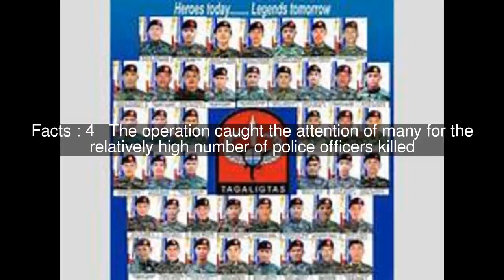Mamasapano clash Top #9 Facts